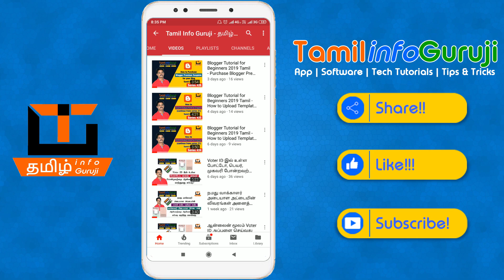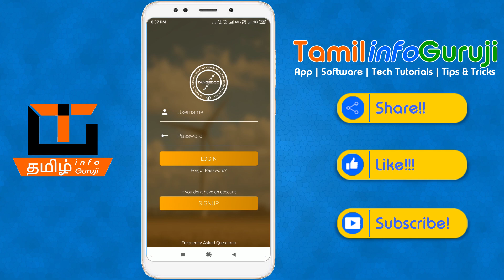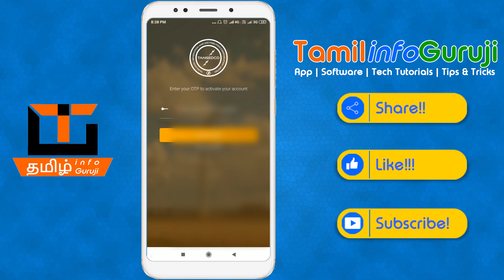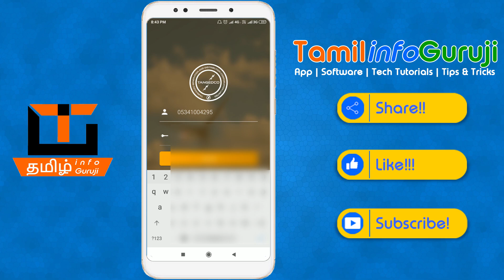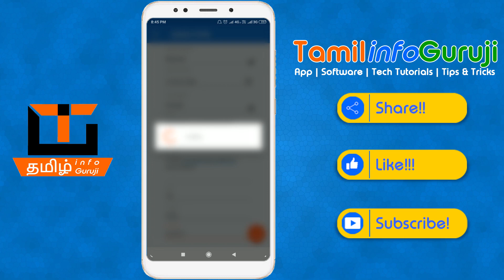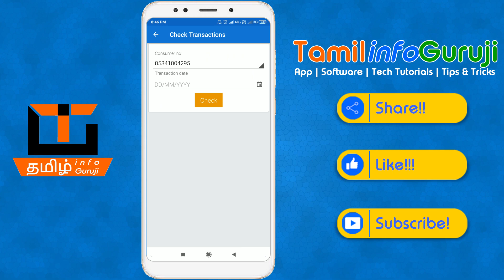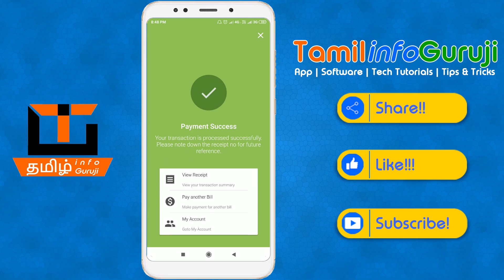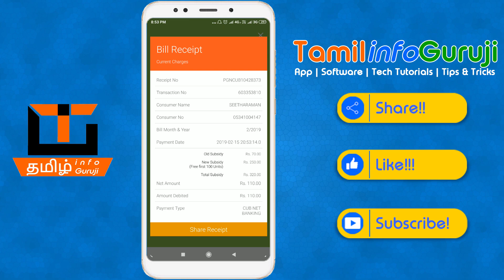TNEB ONLINE PAY | கைபேசியில் கரன்டுபில் கட்டலாம் தமிழக அரசின் புதிய ஆப் 🔥🔥🔥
This video explains about how to pay EB bill using Mobile App. The name of the App is TANGEDCO.

with use of TANGEDCO app you can pay or view your current bill of your home or office. This video explains in step by step. So you can easily understand how to pay the current bill using mobile.